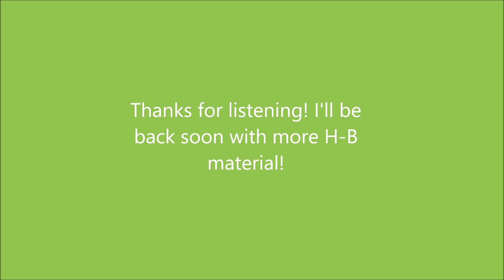H-B Records - Touché Turtle and the Reluctant Dragon (Side 2)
Here's side two of Touché Turtle and The Reluctant Dragon! Let me know if I should continue to do records or just stick with clips from the shows.

    1. The Reluctant Dragon (Part 3)
    2. I'm Reluctant
    3. The Reluctant Dragon (Part 4)
    4. Smokey the Dragon